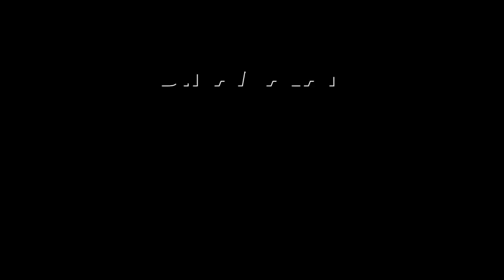எட்ட முடியாத உயரத்தில் இருப்பவள் | ஆன்மிகம் | Spirituality | Dinamalar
எட்ட முடியாத உயரத்தில் இருப்பவள்  | ஆன்மிகம் | Spirituality | Dinamalar#VaishnoDevi